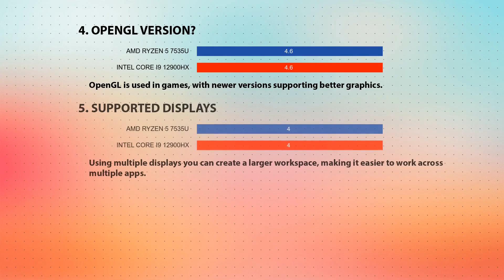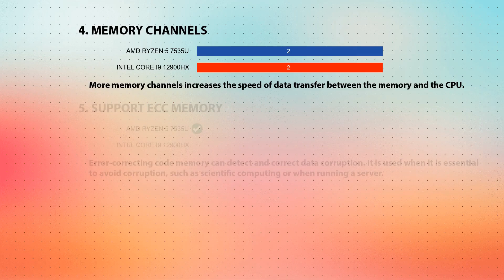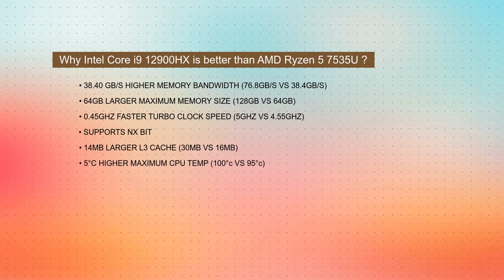AMD Ryzen 5 7535U vs INTEL Core i9 12900HX Technical Comparison